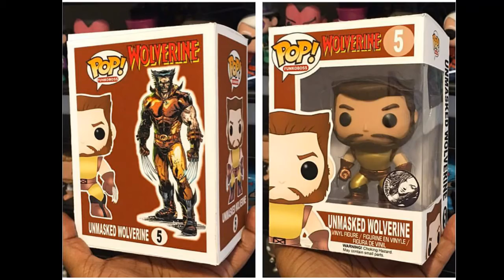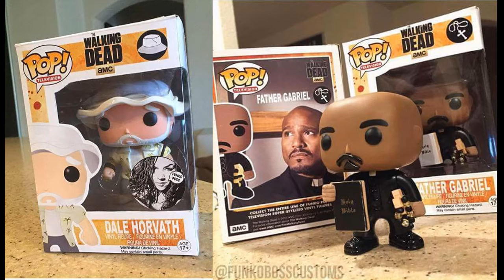Funko Boss Customs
Check out Funko Boss Customs, Toy Fiction (a website with an impressive selection of Funko products, including rare figures), and the Funko Posse Facebook group...

You can mail letters, artwork, etc. to the following address:
Franklyn McInnis